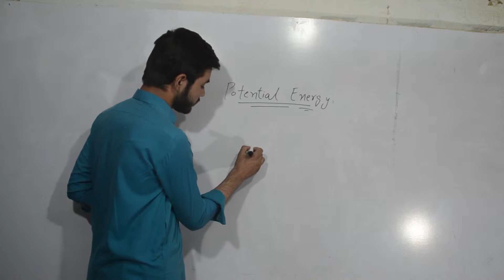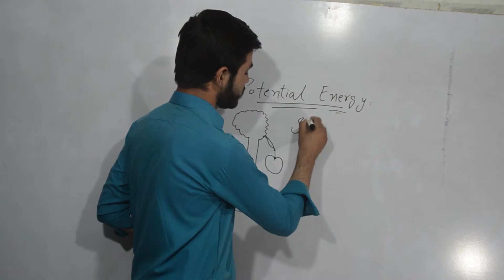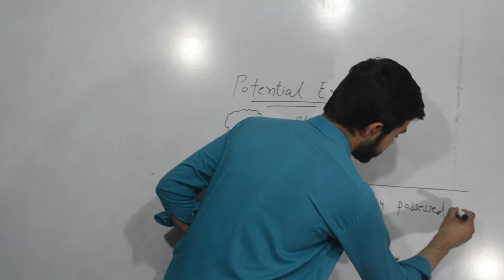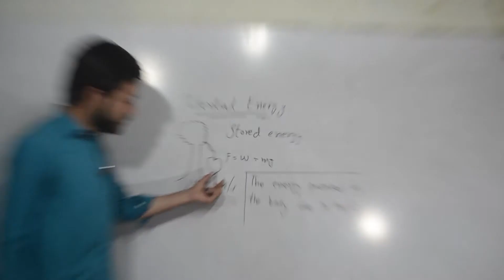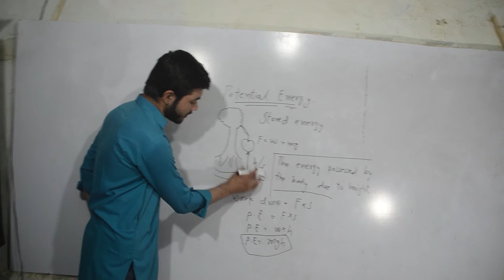Potential Energy II Pushto lecture II Pushto Education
Potential energy is the energy in a body due to its position. While kinetic energy is the energy in a body due to its motion. The formula for potential energy is mgh, where m stands for mass, g stands for gravitational acceleration and h stands for height